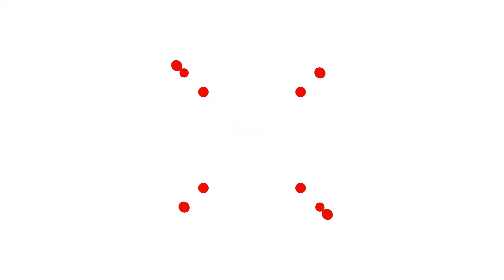Programas de entrenamiento en baloncesto 🏀 y tecnificación. Sede Molins de Rei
Sede Molins de Rei:
Sábado de 16h a 19h

Con nuestros  programas de entrenamiento en baloncesto 🏀 y tecnificación podrás adquirir destrezas o mejorar lo que ya sabes

✅ Técnica Individual
✅ Aspectos tácticos del juego
✅ Defensa
✅ Preparación física
✅ Coaching aplicado al juego

Desarrolla tu talento y conviértete en mejor jugador

Comenta que te gustaría mejorar 👇

Visita nuestra web 🔗 Itwsport.com
Llena el formulario y te enviaremos toda la información